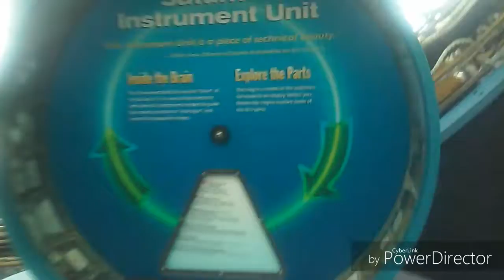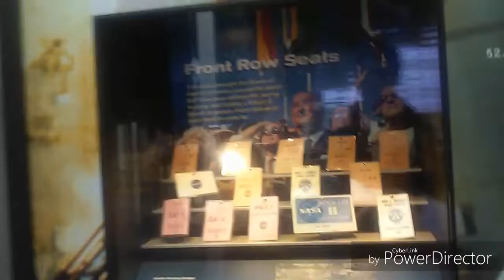VLog #10 Texas to Alabama! And a Space Museum